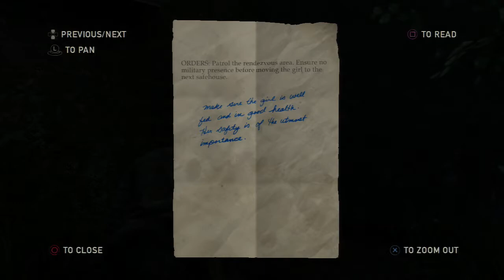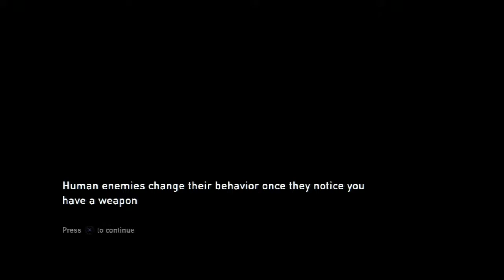Let's Play The Last of Us - Playthrough Part 13 - How to Win at Losing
Here's Part 13 of my playthrough for The Last of Us.

The Last of Us is a survival horror action-adventure video game developed by Naughty Dog and published by Sony Computer Entertainment exclusively for the PlayStation 3. It was officially revealed on December 10, 2011 during the Spike TV Video Game Awards and released worldwide on June 14, 2013. It was released in Japan on June 20, 2013.
The player takes control of Joel (voiced by Troy Baker), who is trekking across a post-apocalyptic United States in 2033, in order to escort the young Ellie (voiced and motion-captured by Ashley Johnson) to a friendly resistance group, the Fireflies. The player defends themselves against zombie-like creatures infected with the cordyceps fungi, as well as hostile humans such as bandits and cannibals, employing the use of firearms and stealth aided by capabilities such as a visual representation of sound in order to listen for locations of enemies. The player can also craft weapons or medical items by combining items scavenged in the world.
The Last of Us received universal acclaim, receiving perfect scores from many publications. Reviewers praised multiple aspects, including its choice-enabling gameplay, realistic action, emotional depth of the plot, sound design and environments. Several publications have declared the game a masterpiece and a significant title of the seventh console generation.